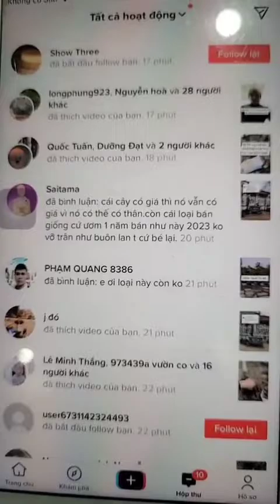(1) Mộc Hương Ta Tất Tần Tật